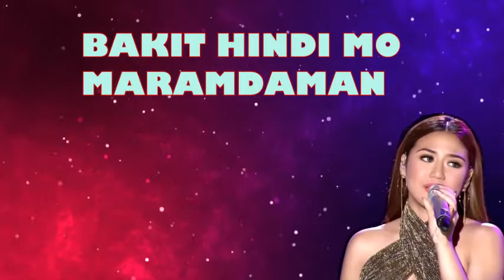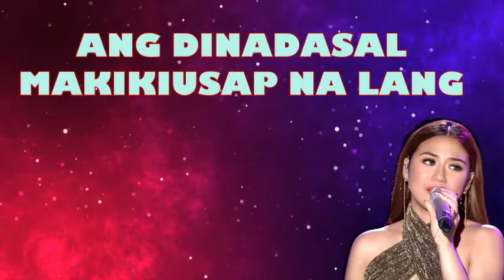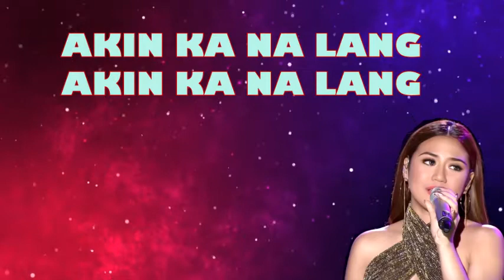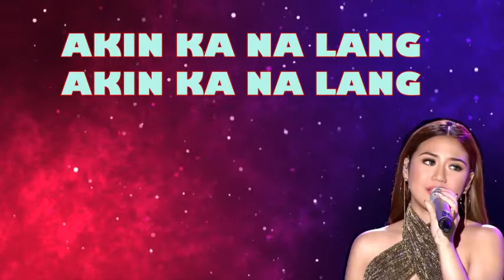AKIN KA NA LANG ACOUSTIC VIDEOKE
This is an Acoustic Guitar Videoke of Akin Ka Na Lang by Morisette.